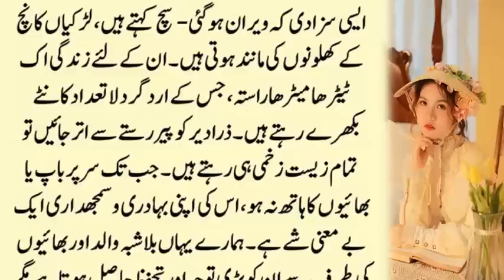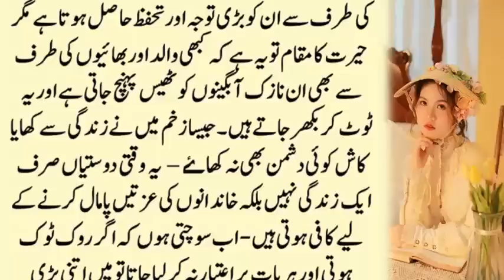Muje Apni Saheli Se Pyar Tha || Sabaq Amoz Kahani || Malumati Stories